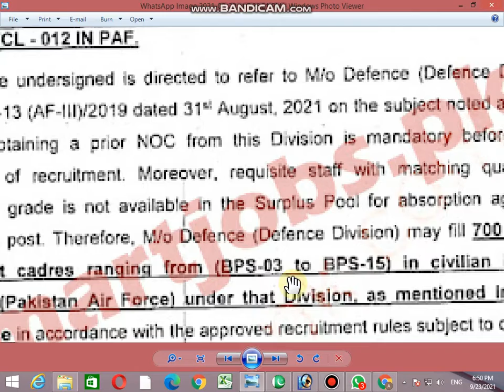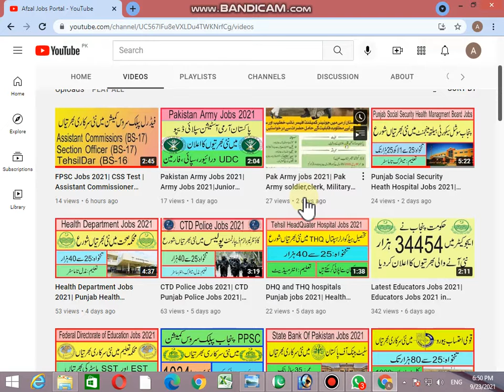PAF Jobs 2021| PAF Civilian Jobs 2021| Pakistan Air Force Jobs Apply Online